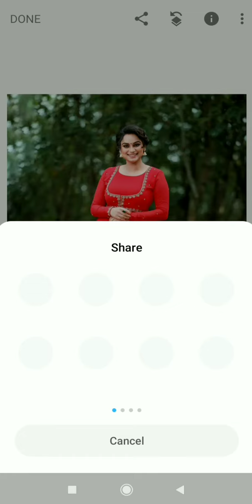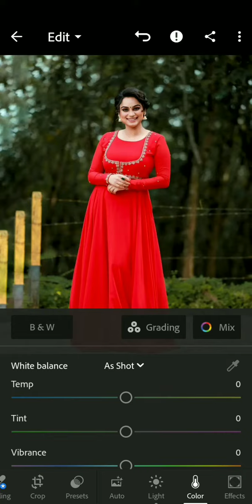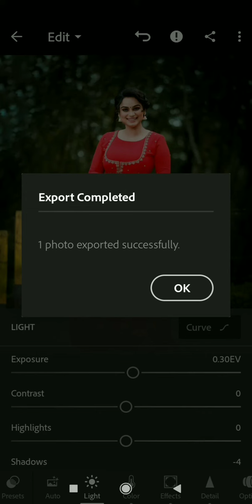Lakshmi Nakshathra photo Editing 🔥 Editing video ❤coming soon ❤ | Shorts Video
Photography and photo editing videos, Vlogs.

©NOTE: All Content used is copyright to  " Vijesh Tech". Use or commercial Display or Editing
of the content without Proper Authorization is not
Allowed ✓